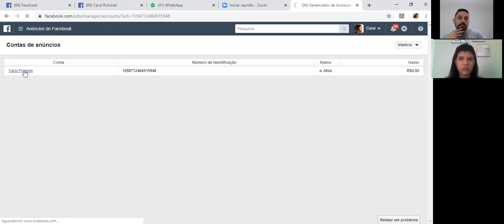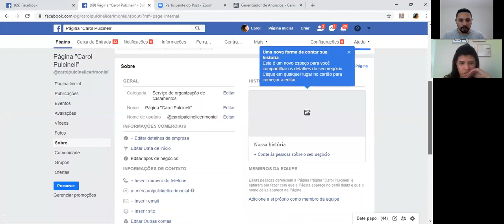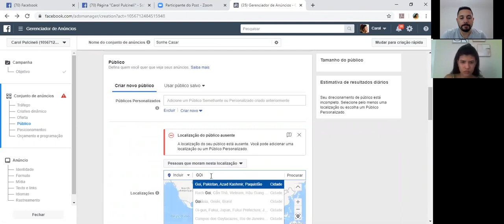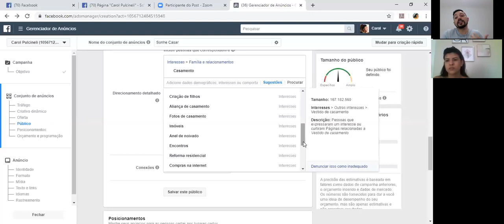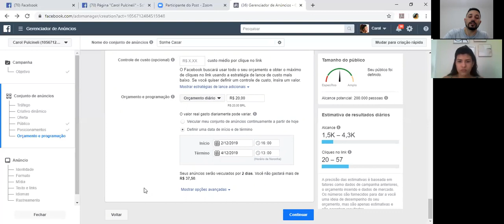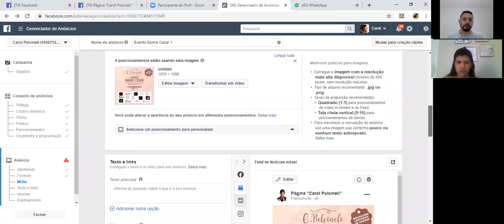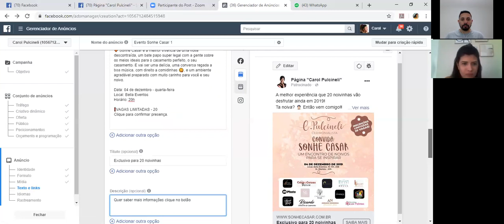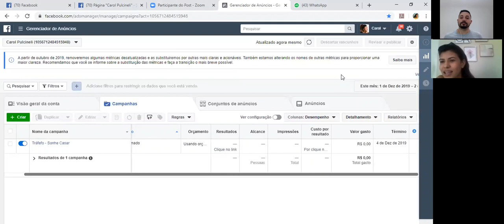Dicas para fazer campanhas de anúncio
Quando nossa amiga pede ajuda a gente faz e grava para ela tirar dúvida de caso ela precise